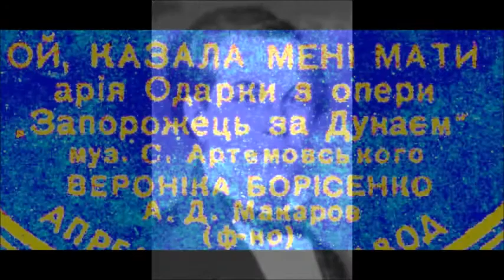Гулак Артемовський Пісня Одарки Ой казала мені мати Вероника Борисенко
Из оперы "Запорожеу за Дунаем"
1946
Ф-но - А. Макаров